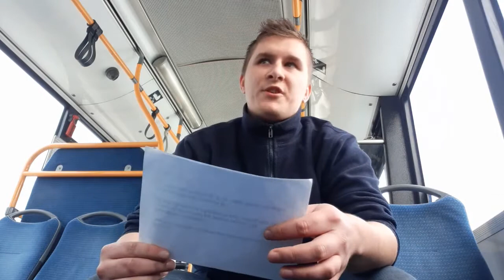Q&A SERIA/ Linie regionalne vs linie miejskie w Autobusie. Czym się różnią?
Dzień Dobry.
Bardzo serdecznie zapraszam do obejrzenie trzeciego odcinka na temat serii, która powstała z myślą o innych. Być może też chcesz w przyszłości zostać kierowcą ale nie wiesz jak się za to zabrać. A może ciekawi cię ta praca i chciałbyś się o niej nieco więcej dowiedzieć?

Jeśli TAK! to Ten kanał jest dla Ciebie.